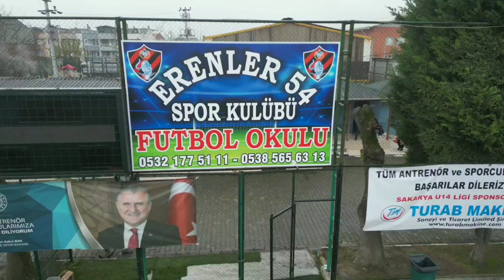Erenler'de Muhteşem Turnuva